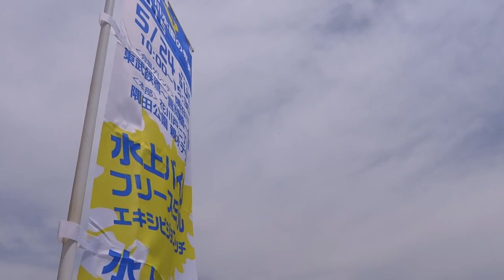隅田川 スカイツリー ゴールドスペーシア 金色！ 第7回 隅田川水面の祭典 2015 会場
000  第7回  隅田川水面の祭典  2015